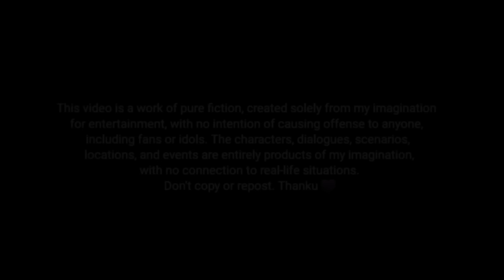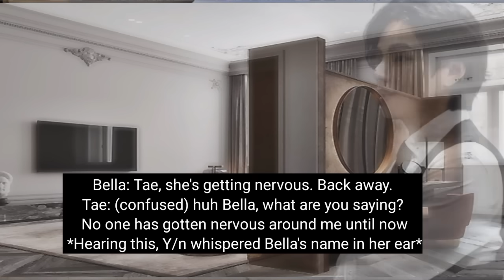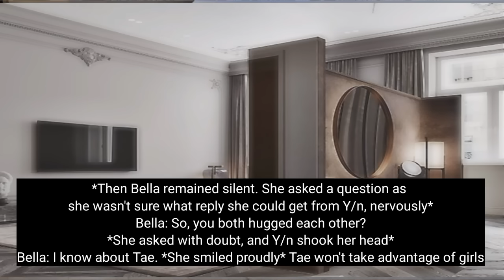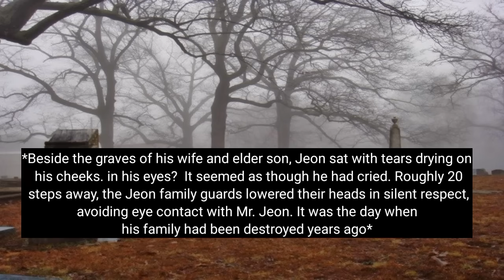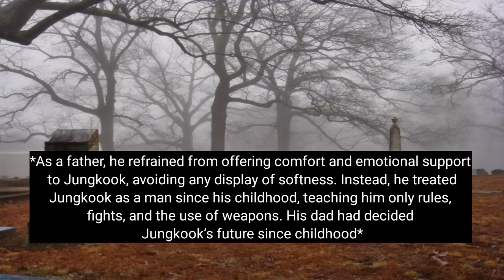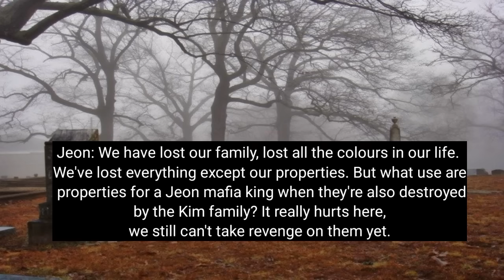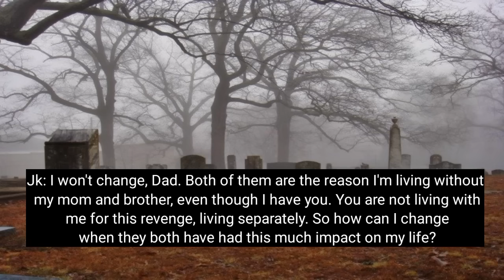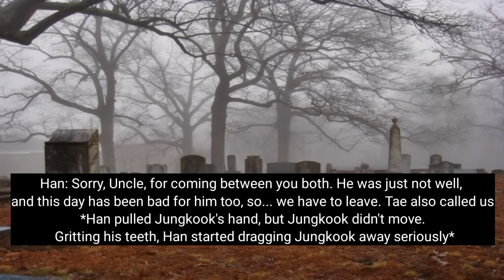6When his dad told him to force you to take revenge on you • Forced into darkness part 6 • Jungkook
Title : When his dad told him to force you to take revenge on you